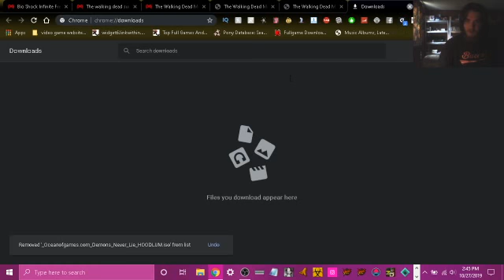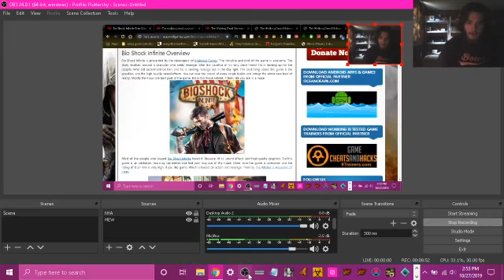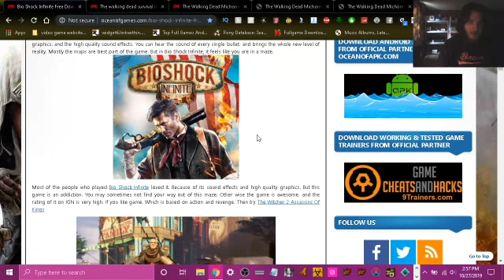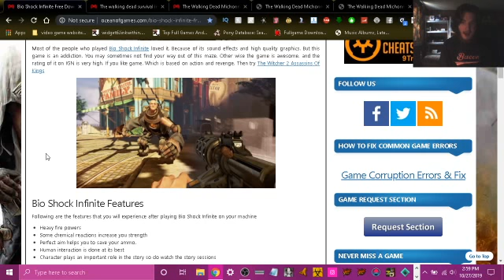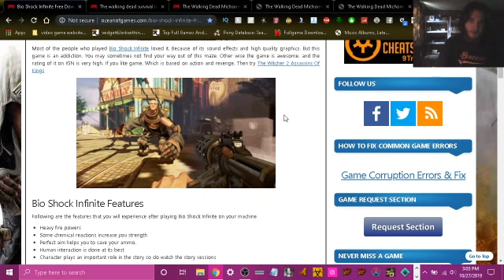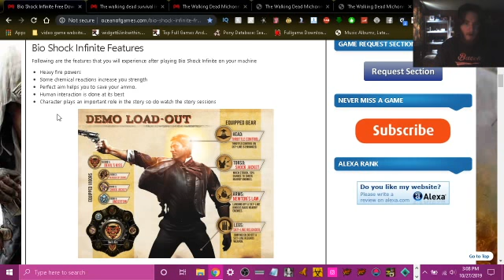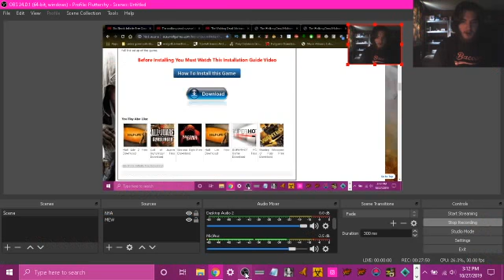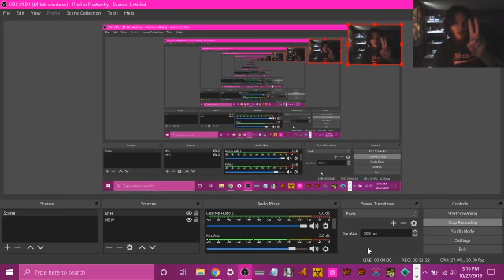THE WORST DESCRIPTION OF BIOSHOCK INFINITE EVER